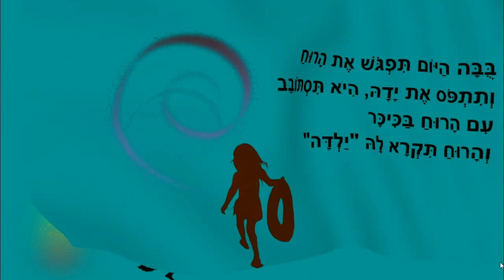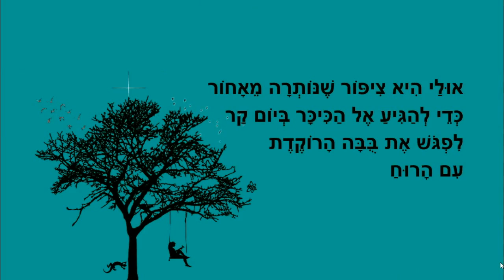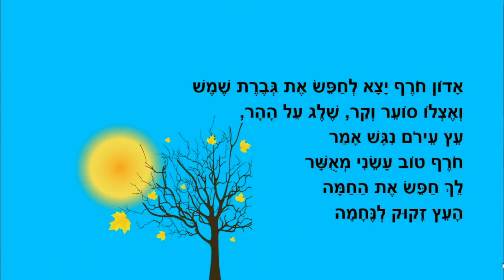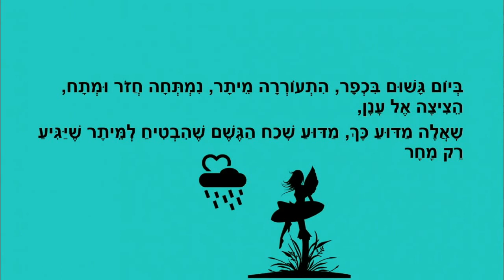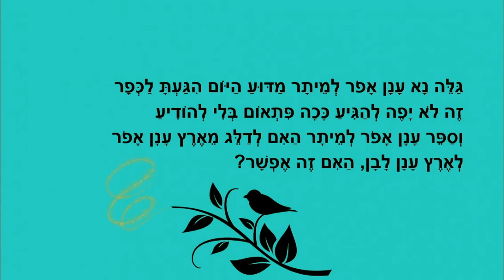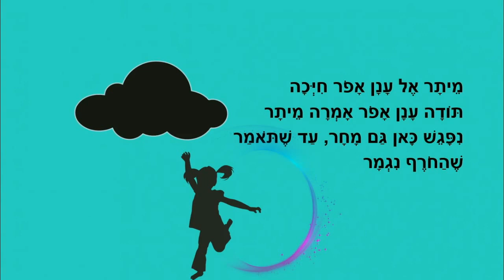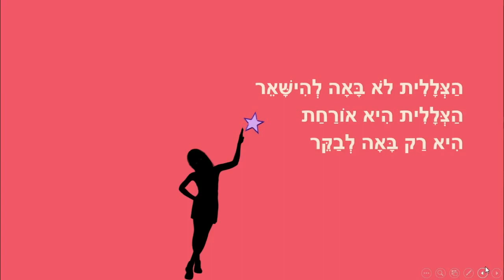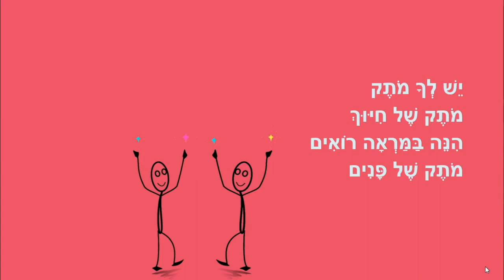אהבה חורפית - סיפורי חורף לילדים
אהבה חורפית
סיפורי חורף  לילדים